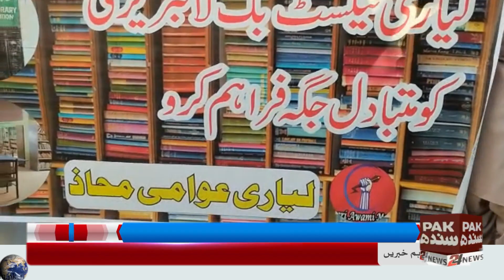Liyari Awaami Mahaaz Ki Janib Se Library Ke Main Gate Par Ehtajaji Muzahira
لیاری ٹیکسٹ بک پبلک لائبریری کو متبادل جگہ فراہم نہیں کرنے کے خلاف لیاری عوامی محاذ کے جانب سے لائبریری کے مین گیٹ پر احتجاجی مظاہرہ کیا گیا مظاہرین نعرے لگا رہے تھے ٹیکسٹ بک لائبریری کو متبادل جگہ فراہم کرو۔سندھ حکومت  تعلیم دشمنی بند کرو۔لیاری کے طالبعلوں پر علم و آگاہی کے دروازے بند مت کرو